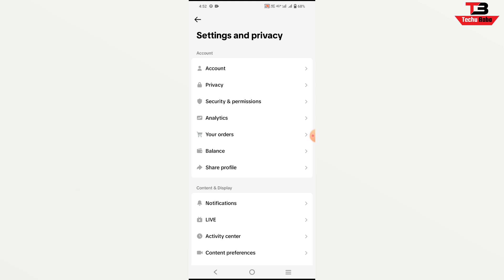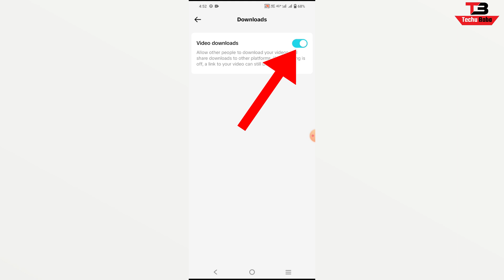How to Control Who Can Download Your Tiktok Videos | Tiktok Privacy Download Settings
Learn how to manage the privacy settings on your TikTok account to control who can download your videos. This tutorial will guide you through the steps to ensure your content is only accessible to the audience you choose.
Discover the simple steps to restrict who can download your TikTok videos by adjusting your account settings. This video tutorial provides a comprehensive guide on how to maintain control over your content's accessibility.

Tutorials